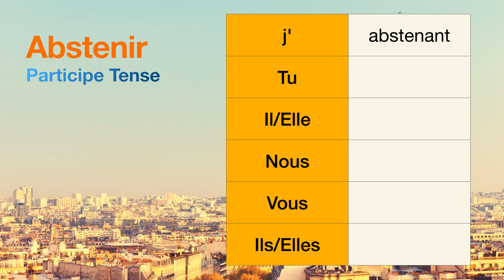How to conjugate Abstenir (to abstain ) in Participe tense.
The conjugations for Abstenir (to abstain ) in Participe are
j'abstenant
Tu null
Il null
Nous null
Vous null
Ils null